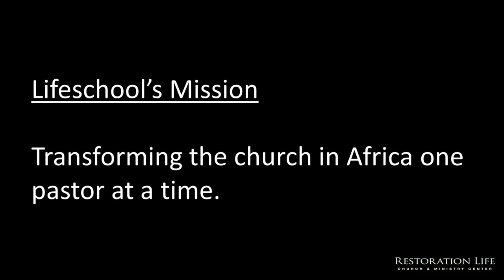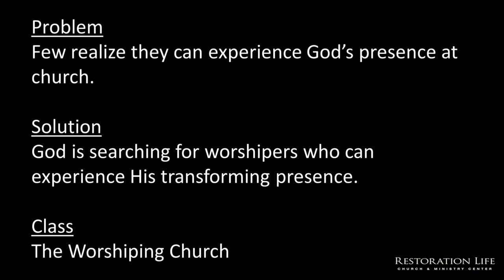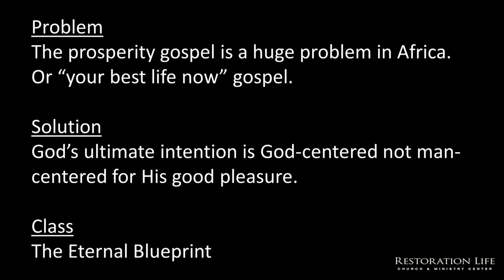09 - 2024 Africa Trip Report - Restoration Life Church - Bryan Kessler - 03-03-2024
Ken, Michael, and Bryan share stories about their recent trip to Kenya, where they trained and equipped 35 leaders from 9 nations to be messengers who would help make the bride of Christ ready in Africa. - 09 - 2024 Africa Trip Report - Restoration Life Church - 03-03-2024

Give.RestorationLife.org
LifeSchool International

SERVICE TIMES AND LOCATION
Church Together
975 Cobb Place Blvd Suite 315, Kennesaw, GA 30144